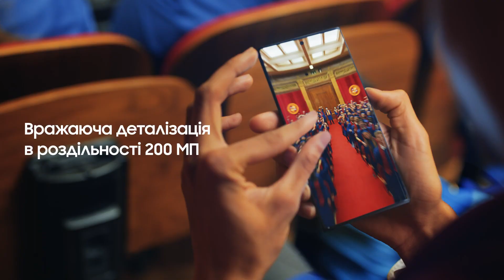Новий Galaxy S23 Ultra. Вражаюча деталізація в роздільності 200 МП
Передзамовляйте Galaxy S23 | S23+ | S23 Ultra з подарунком. Деталі на